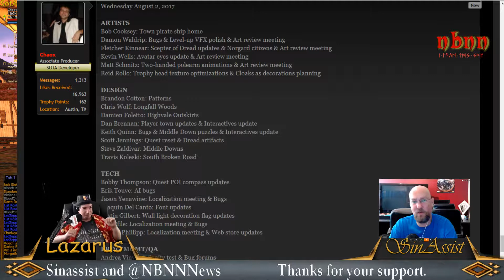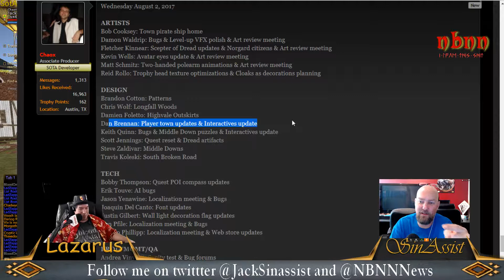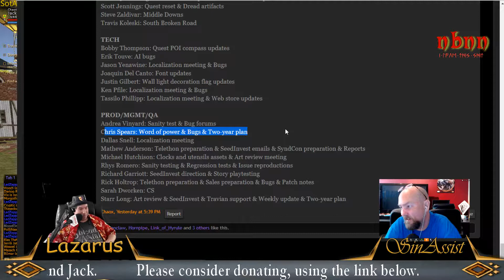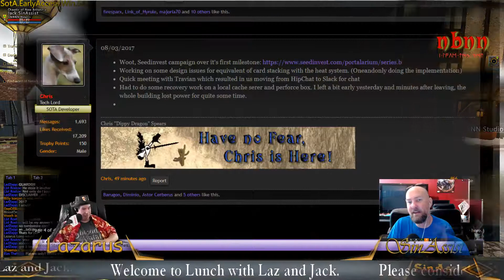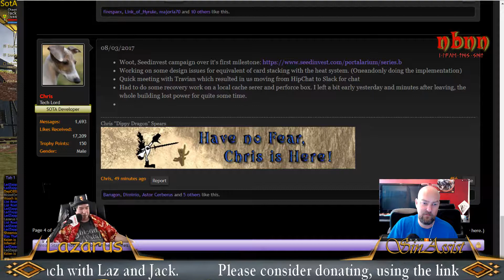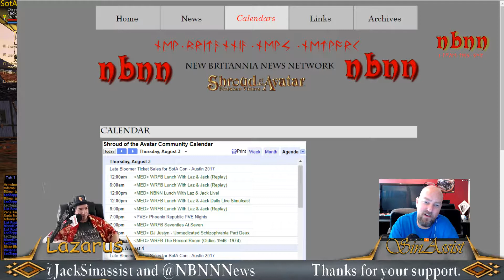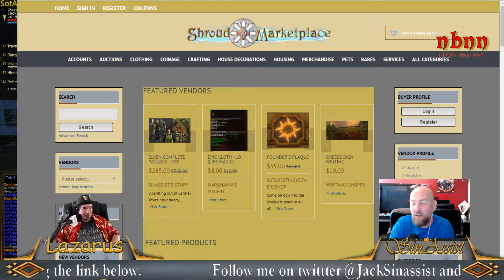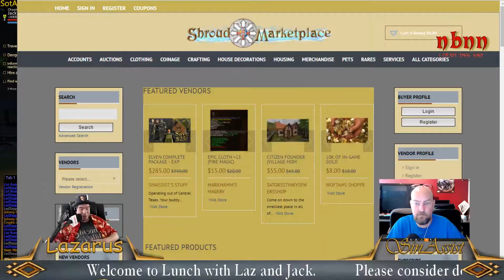Lunch with Jack and Laz in @ShroudofAvatar by @Portalarium LBSotA 8/3/17